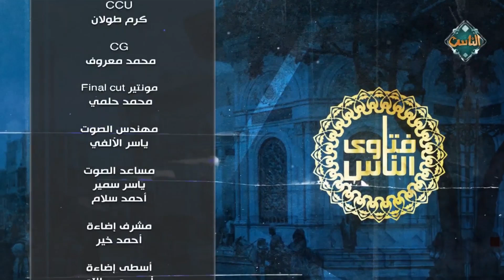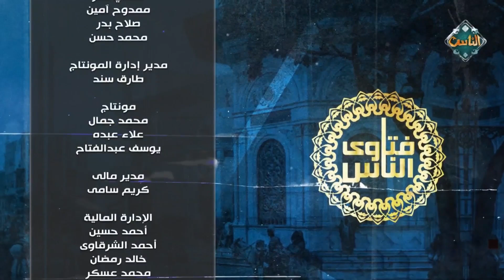فتاوى الناس| د. علي فخر (الحلقة الكاملة) 28/5/2023